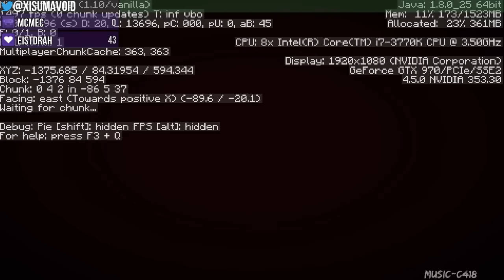Hermitcraft IV Livestream (Part 2) 13/07/16